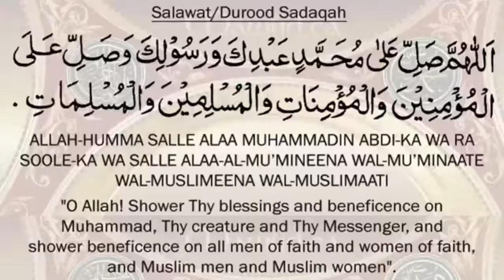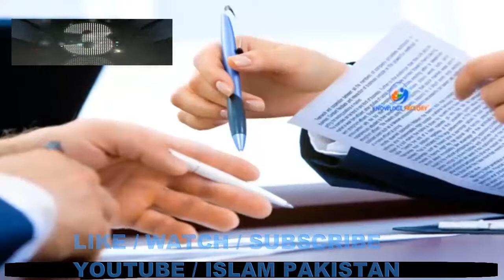FIVE Interesting Incidents of Quaid E Azam Muhammad Ali Jinnah